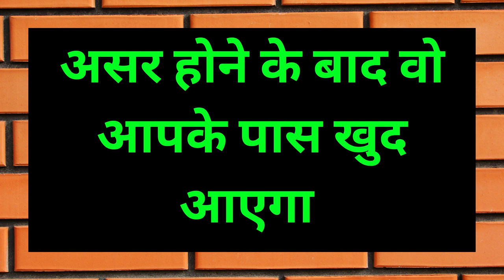शादीशुदा औरत खुद आएगी करने बिना मंत्र के वशीकरण